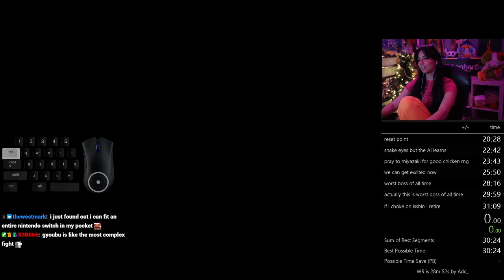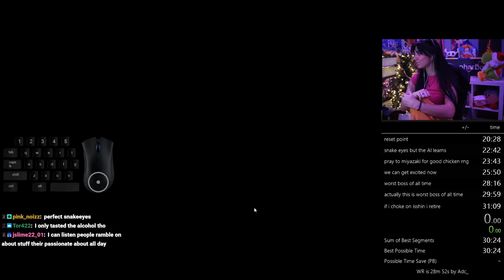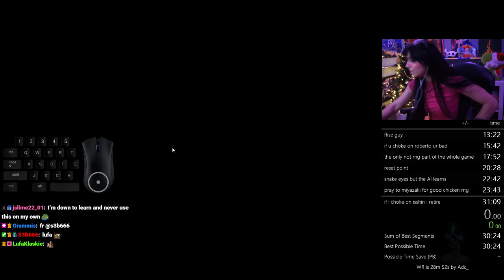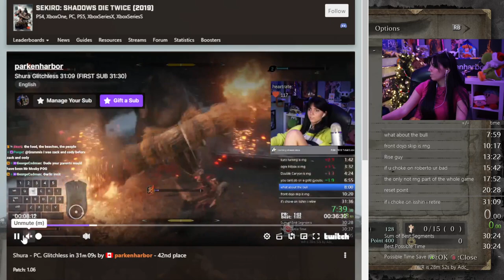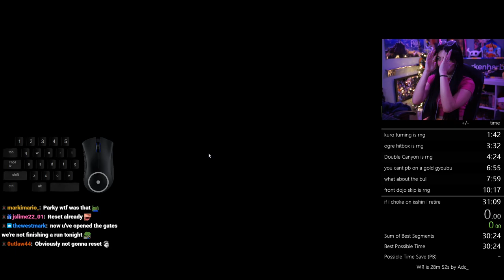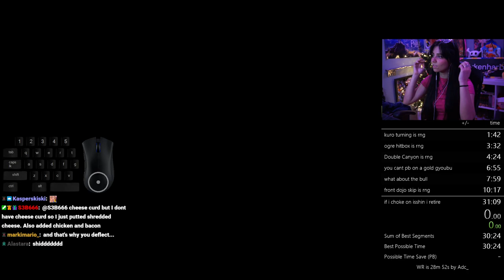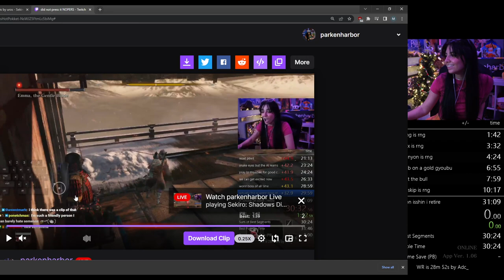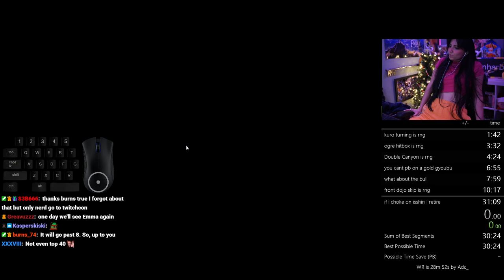Speedrun shura glitchless practice